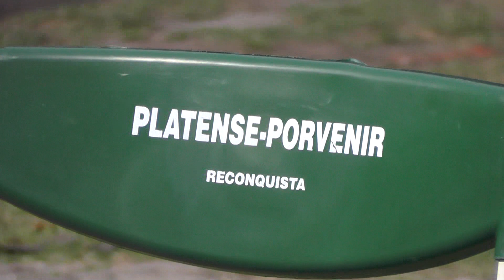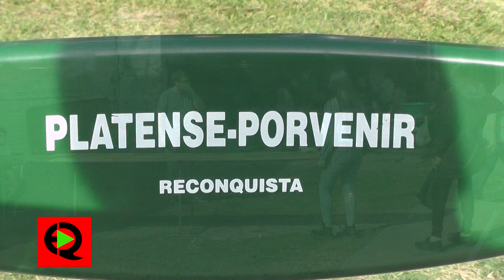Locro en Platense